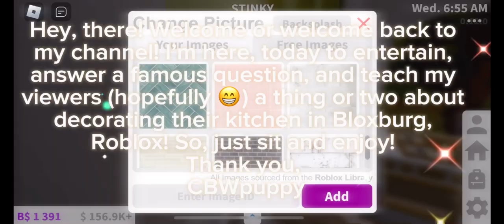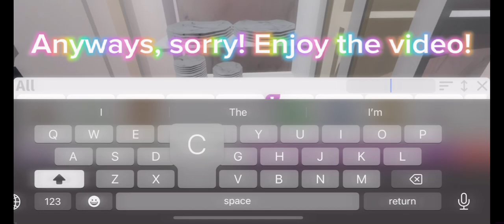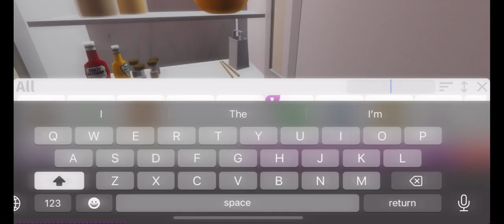Sharing my secret tips on how to build your own kitchen in bloxburg ( Endlessummer, Alan Walker )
Ok literally at 5:00 this morning I found out that it’s possible to custom place structural items~ literally all you do is do exactly what you would do to manually place floors~ just on mobile, obviously 😝.

Anyways, that’s all! Have a nice day!